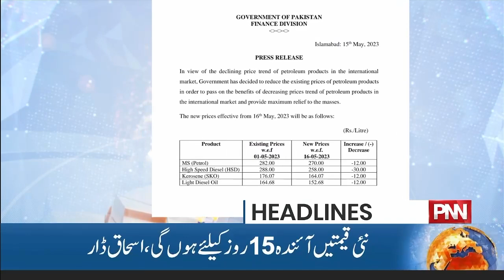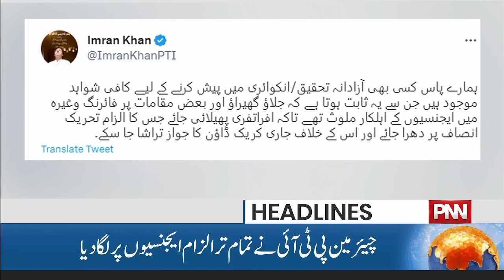Army Chief in Action | Resignation of the Chief Justice? | News Headlines | 1 AM | 16 May 2023 | PNN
آرمی چیف کا بڑا بیان۔ چیف جسٹس کا استعفیٰ؟